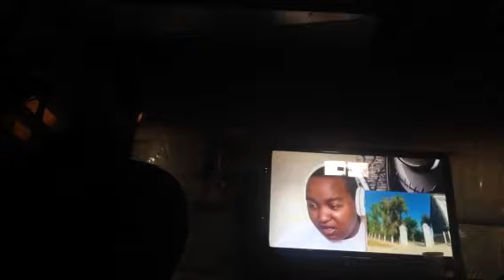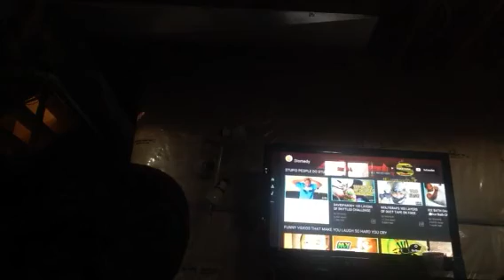Scariest creature ever caught on tape chasing a man reacting